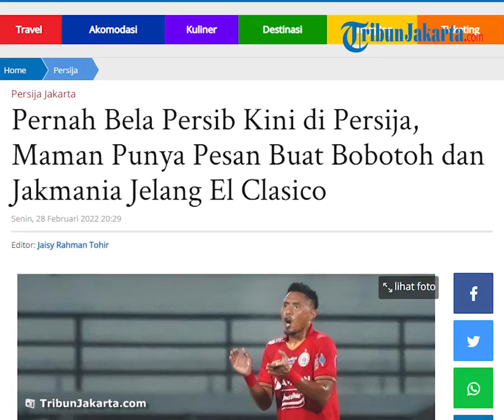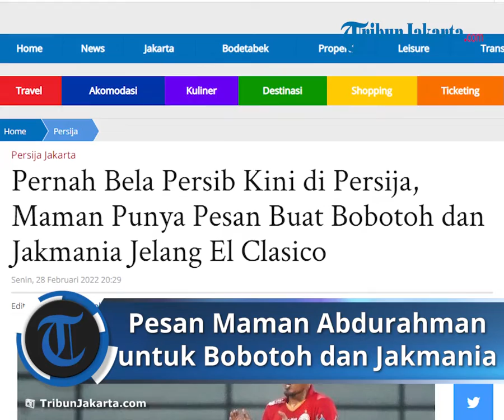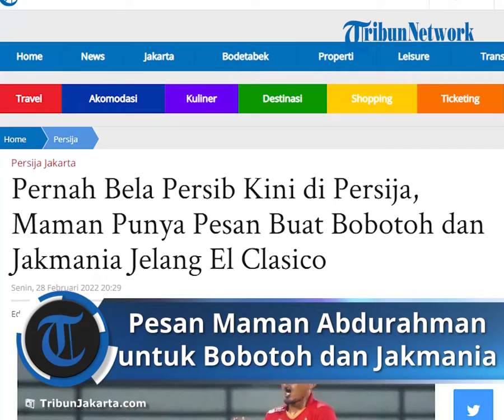Pesan dari Pemain Senior untuk Bobotoh dan Jakmania Jelang El Clasico, Maman : Semoga Lancar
TRIBUN-VIDEO.COM - Laga Persija Jakarta lawan Persib Bandung selalu berlangsung panas dan sarat gengsi.

Hal itu pula yang diperkirakan akan terjadi pada lanjutan Liga 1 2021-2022 di Stadion Kapten I Wayan Dipta, Gianyar, Selasa (1/3/2022), pukul 20.30 WIB.

Bukan hanya di lapangan, suporter kedua tim, Jakmania dan Bobotoh juga kerap kerap seolah ikut bertanding membela timnya.

Namun, tidak jarang, ada suporter yang menyambangi pemain secara langsung atau bahkan lebih dari itu.

Jakmania dan Bobotoh juga memiliki beberapa catatan hitam akibat perseteruan mereka di luar lapangan.

Pelatih Persija Jakarta, Sudirman, mengakui laga Persija Vs Persib yang kerap dijuluki El Clasico memang sering terjadi drama baik pemain maupun suporter.

Sudirman berharap baik Jakmania maupun Bobotoh bisa menjaga nama baik klub masing-masing dengan bersikap sportif terhadap jalannya pertandingan.

"Pertandingan besok adalah pertandingan yang boleh dibilang derby Indonesia ya. Pertandingan yang selalu penuh ambisi-ambisi. Penuh dengan drama-drama terkadang seperti itu."

"Saya pesan kepada suporter untuk menjaga nama besar klub masing-masing," kata Sudirman pada konferensi pers jelang laga, Senin (28/2/2022).

Sementara, penggawa benteng pertahanan Persija, yang juga pernah membela Persib, Maman Abdurahman, ikut memberi pesan.

"Semoga pertandingannya berjalan lancar, baik di lapangan maupun di luar lapangan. Semoga semuanya baik-baik saja," harap Maman pada kesempatan yang sama.

Menurutnya, rivalitas Macan Kemayoran dengan Maung Bandung penting adanya.

Hal itu membuat semangat dan atmosfer pertandingan meningkat.

"Yang paling penting buat saya, rivalitas itu harus selalu ada untuk menaikkan atmosfer pertandingan," ujarnya.

Kendati demikian, Maman ingin rivalitas berlangsung positif, jangan sampai mengakibatkan keributan yang tidak perlu.

Mudah-mudahan bersaingnya secara positif semuanya. Suporter, pemain semuanya secara suportif. Semoga semuanya bisa lancar.

Artikel ini telah tayang di TribunJakarta.com dengan judul Pernah Bela Persib Kini di Persija, Maman Punya Pesan Buat Bobotoh dan Jakmania Jelang El Clasico,